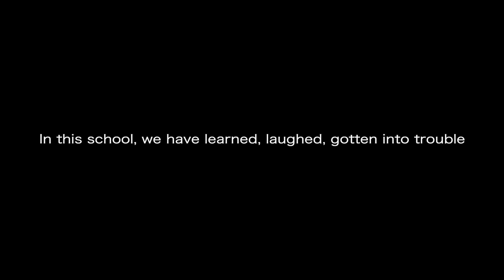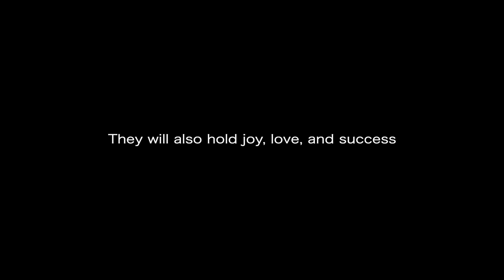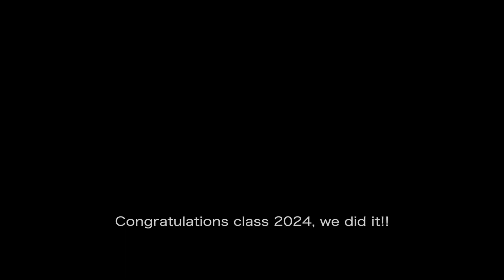UEIS Final Show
The annual major event of UEIS—the Final Show

The Final Show is a UEIS tradition. It involves students from all grades, with everyone, from staff to performers, playing their own roles. The children’s warm attitudes, the heartfelt atmosphere, and the wonderful performances impressed first-time attendees, who found the event refreshing. Parents also saw the enthusiasm and talents of our students and staff.

Each child's growth is something to be cherished. Through such events, we help children develop and reflect on their journey. A simple thank you or a hug is the most direct feedback and encouragement for the parents and teachers who have worked hard over the years. We appreciate the presence of all the parents and guests. This opportunity allows students, teachers, parents, relatives, and esteemed guests to come together, creating shared memories and fostering more love and warmth.

一年一度的UEIS重大盛事--Final Show影片已完成。讓我們來再次回顧精采的畫面吧！

Final Show是全校動員的活動，是UEIS的傳統，從工作人員到表演人員皆來自於各年級的學生，各司其職，孩子們親切的態度、溫心的氛圍與精彩的演出，讓第一次與會的來賓，都讚呼這樣的盛典真是令人耳目一新，也讓家長們發現了本校師生們的熱情與多才多藝的一面。

每個孩子成長都是值得珍視，藉由這樣的活動，訓練孩子向前成長，也讓孩子回首踏過的腳步，一句感謝，一個擁抱，是對辛苦多年的父母師長，最直接的回饋與鼓勵，謝謝各位家長貴賓的蒞臨，有這樣的機會，能讓學生、老師、父母、親友、貴賓們齊聚一堂，創造共同的回憶，凝聚更多愛和溫暖。
歡迎來電諮詢預約來校參觀，聽取個別說明會
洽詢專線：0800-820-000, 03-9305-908